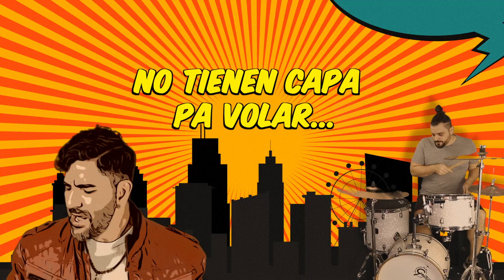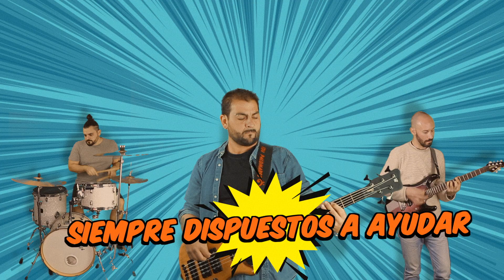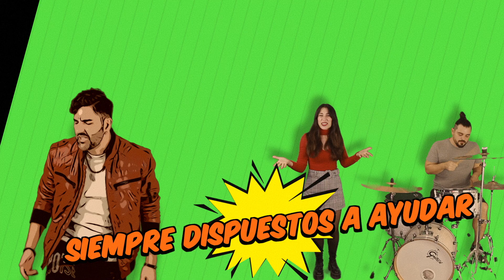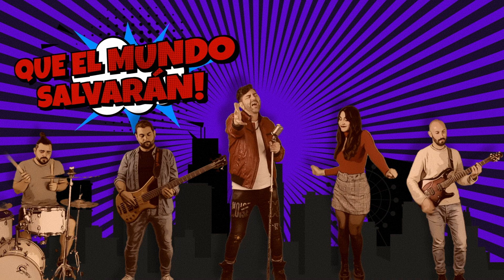Héroes De Verdad - [Canción para valorar los pequeños gestos que cambian el mundo] | Abel Jazz